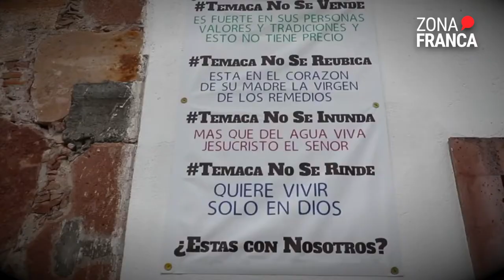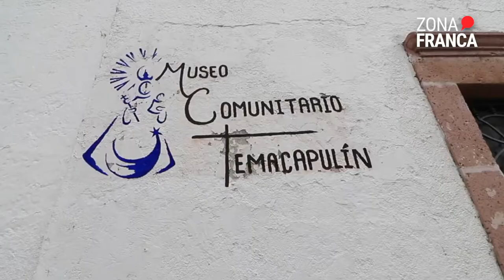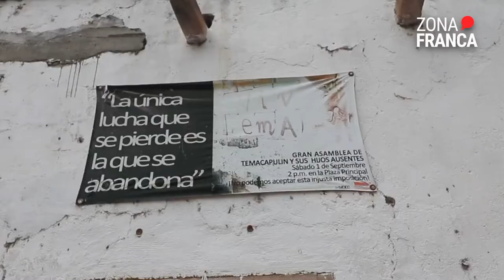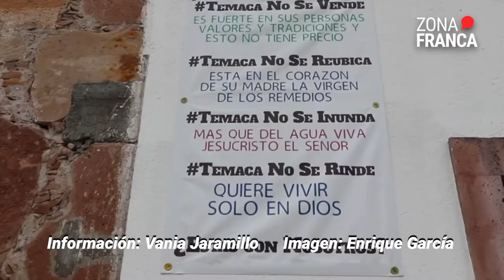Tienen su pueblo...al menos por ahora